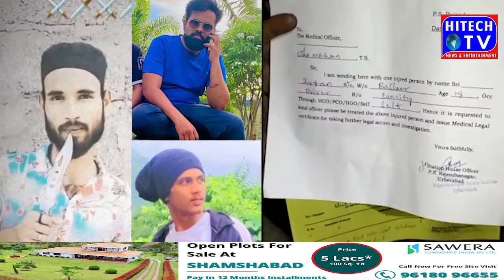Hyderabad Nasha Karne wale Dosto ne Nasha Karna Chod dene wale Dost par Hamla karke use zaqmi Kard